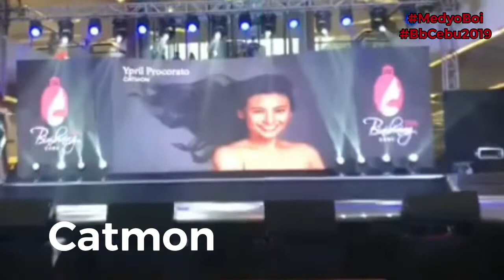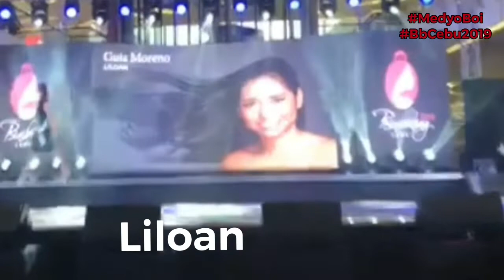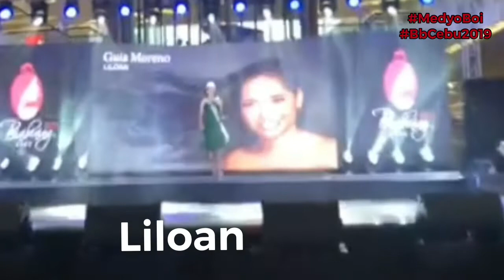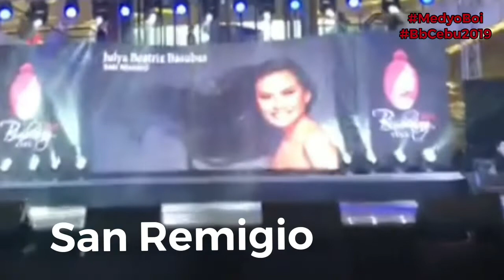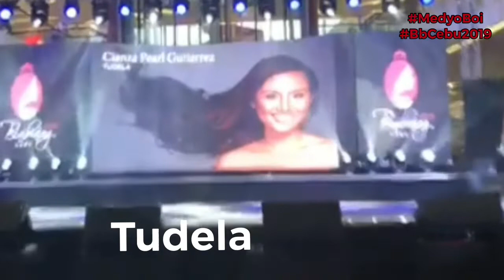Binibining Cebu 2019 Press Presentation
On Sept. 18,  the 54 Binibining Cebu 2019 hopeful were presented to the media and to the public at SM Seaside Atrium. They will be vying for 5 crowns and the Coronation night will be held on November 14 at Waterfront Hotel and Casino, Cebu City.